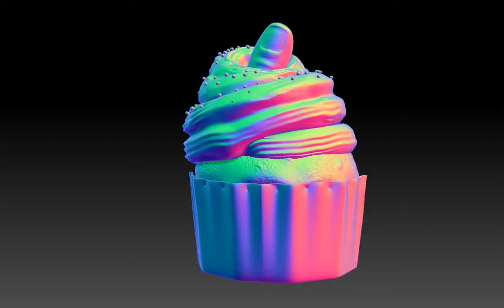Cupcake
A cupcake with a thumb in it that I sculpted in zbrush ^w^